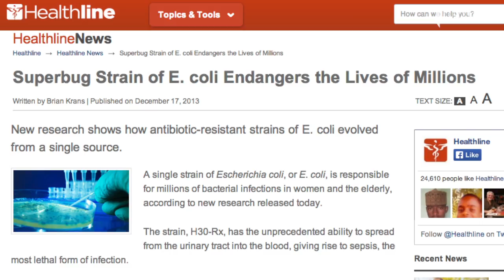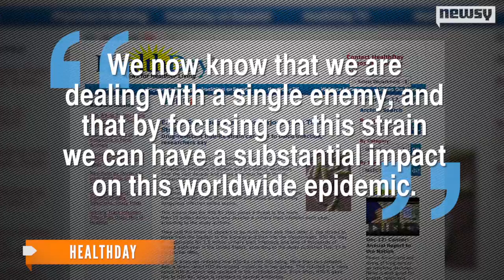E. Coli 'Superbug' May Be Severe Health Problem: Study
A single strain of E. Coli has slowly worked its way to being the main cause of bacterial infections among women and the elderly in the world.